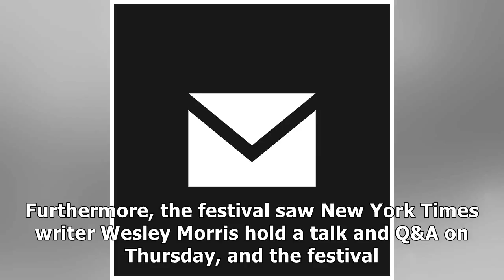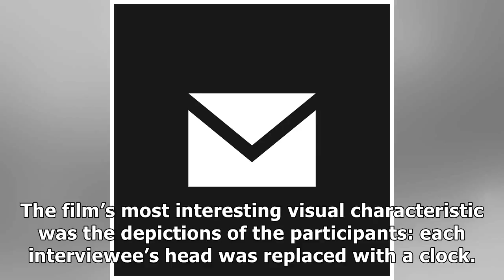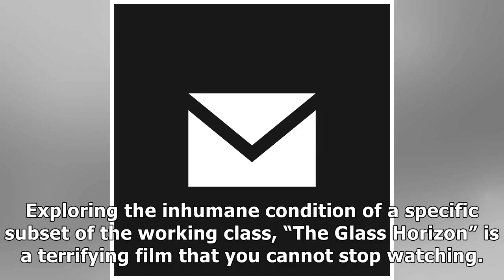Film From New Haven to India & Everywhere in Between